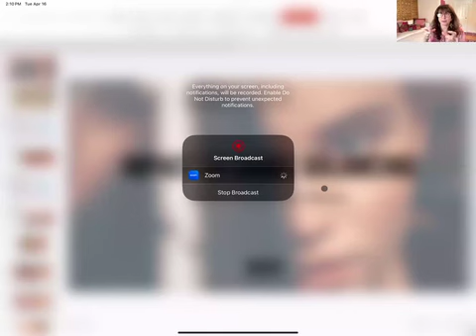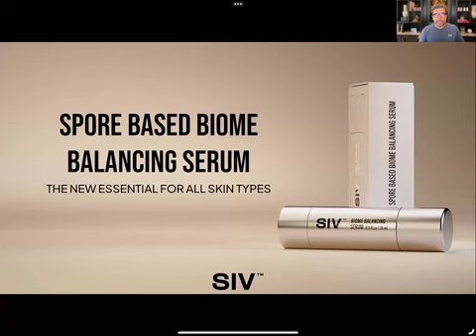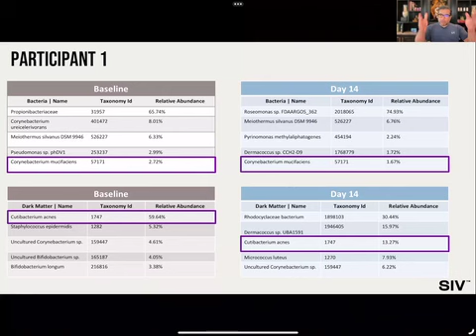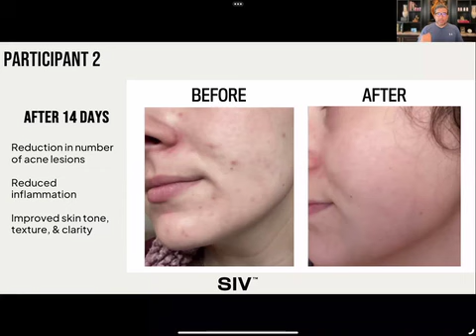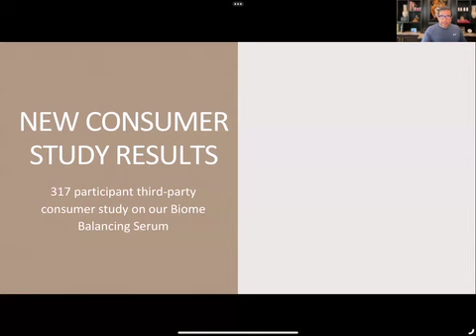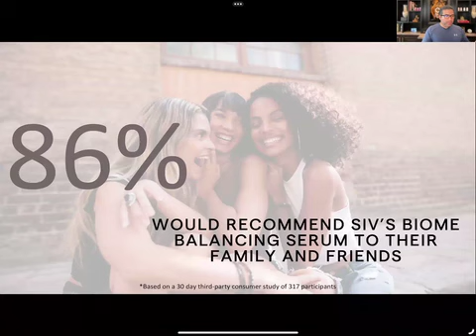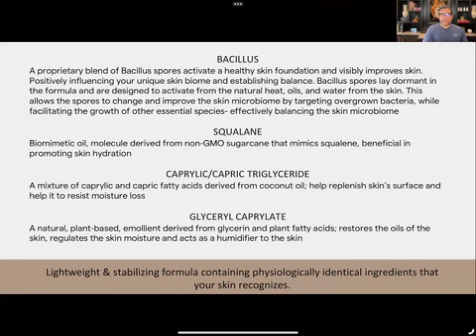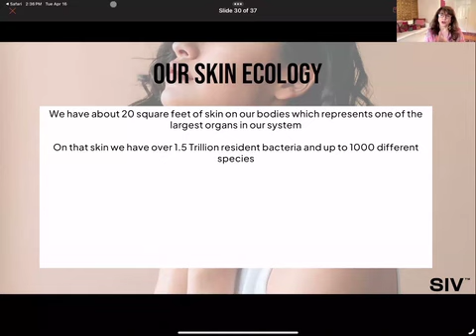Unlocking the Secrets of the Skin Microbiome with Kiran Krishnan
What you will learn:

--The often overlooked connection between skin health, systemic chronic diseases, and overall well-being
--The role of “leaky skin” in contributing to a range of systemic health issues
--The probiotic at the forefront of skin microbiome research, that could revolutionize gut health

SIV™ Biome Balancing Serum uses Bacillus spores that adapt to your particular skin care needs, creating homeostasis on the skin without the use of harsh chemicals.
Experience the benefits of SIV™ Biome Balancing Serum

Patients: Small Group Coaching with Dr. Allison Siebecker and Shivan Sarna

Shivan Sarna, SIBO SOS® Founder, Author of Healing SIBO
After a lifetime of digestive problems, I was diagnosed with SIBO (Small Intestine Bacterial Overgrowth) in 2015. I was so (weirdly) excited to finally have a name for the symptoms that made me miserable – but I was quickly very frustrated by how hard it was to get access to reliable SIBO information, or even an appointment with a doctor who had experience treating SIBO. I set out to get answers about SIBO for myself – but along the way, I met hundreds (and then thousands) of other people like you who had the same problems: What to do to treat it and prevent relapse? What to eat to avoid symptoms? How do we find experts who really understand SIBO? What do we do if we can’t travel to see one of these experts? Will we have to suffer forever?

I created SIBO SOS® to solve this problem. I’m alongside you for support, guidance, and a shoulder to lean on. I’ve been where you are today, and it would be an honor to help guide you forward. Let’s kick SIBO’s butt together!

Footer note:
There is hope. Do you have questions? Do you need more help? If you are not confident in your next steps dealing with your SIBO / IMO, IBS. Clicking the next link is your next step. It is hard to stay motivated when you are not getting results and spinning your wheels. Knowing what to do and in the right order make all the difference in your results.